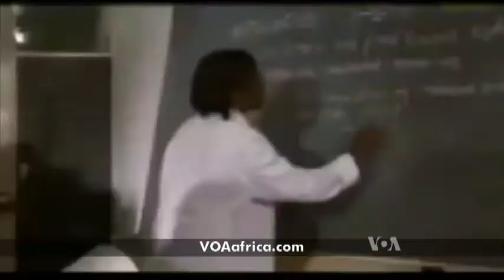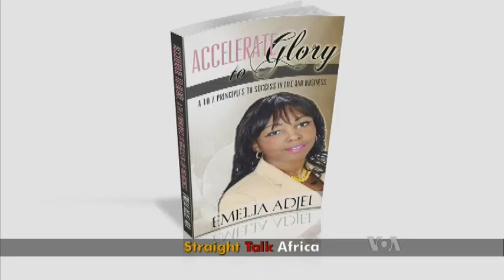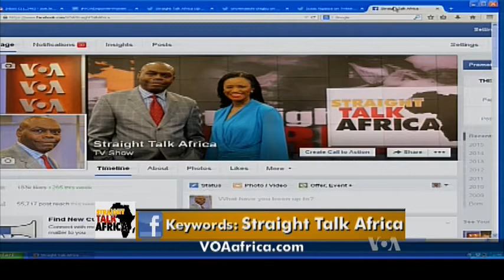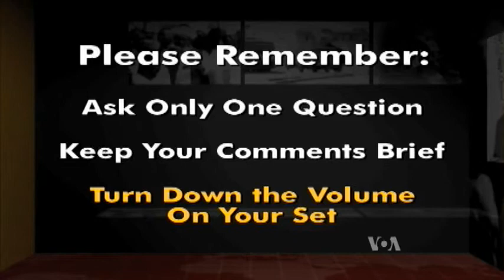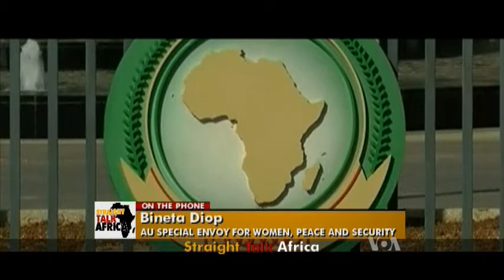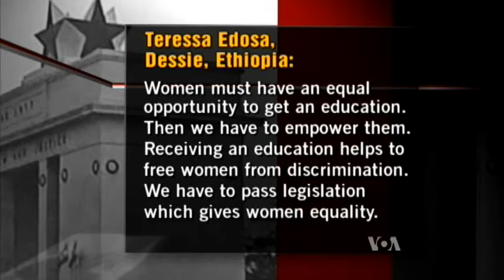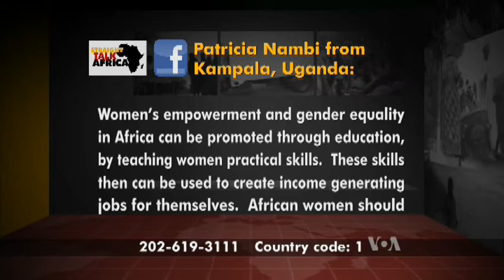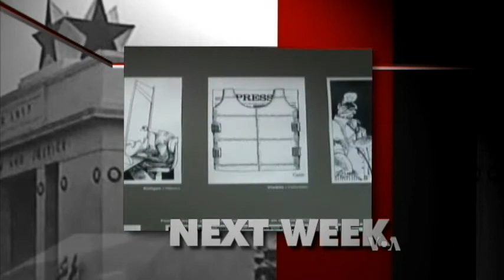Straight Talk Africa African Union - 2015 Year of Women's Empowerment and Gender Equality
Wednesday, May 6, 2015  Straight Talk Africa host Shaka Ssali and his guests discuss women’s empowerment and gender equality on the continent as the African Union declares 2015 the Year of the Woman.

One on One Q&A: Bineta Diop, African Union Commission Special Envoy for Women, Peace and Security via phone: Central Africa Republic

Guests: Emelia Adjei, Author, “Accelerate Glory: A-to-Z Principles to success in Life and Business” & Portia Karegeya, UCLA School of Law 2014-15 Sonke Health & Human Rights Fellow via Remote: Los Angeles, CA